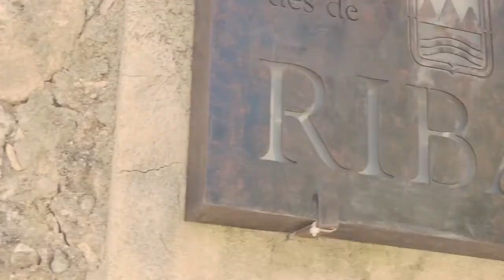Bodega Ribas Mallorca Wine Tour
La auténtica tradición del buen vino